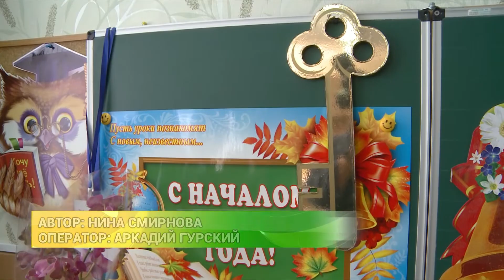В первый раз в первый класс